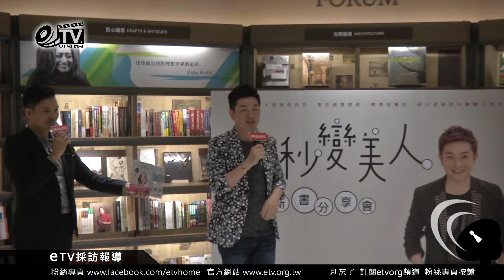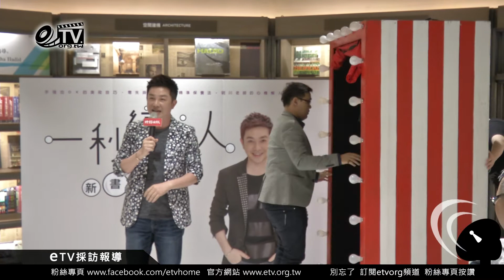李明川新書 變魔術變出夏如芝